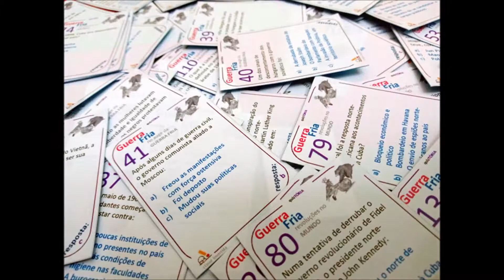Jogos Didáticos de História: QuizTÓRIA “Guerra Fria”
“É um jogo de cartas, ou também pode ser uma prova, ou cartões para chamada oral... são muitas utilidades, muitas possibilidades!”

"Guerra Fria"  inclui 4 subtemas: “A origem do conflito”,  “No auge da Guerra Fria”,  “Revoluções no mundo” e “A questão Palestina”.

São 110 cartas, numeradas, com perguntas e alternativas para resposta. Cada carta contém uma pergunta relativa ao tema e três alternativas para resposta. Além disso, mostra também qual é a alternativa correta.

Há também a caixinha com um design especial, para guardar as cartas.

Conheça! Experimente! Inove!